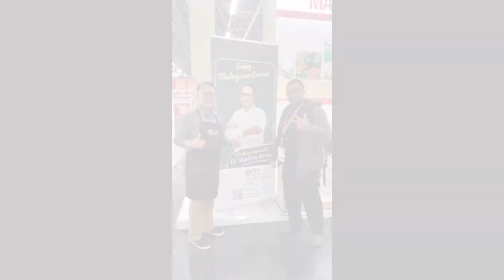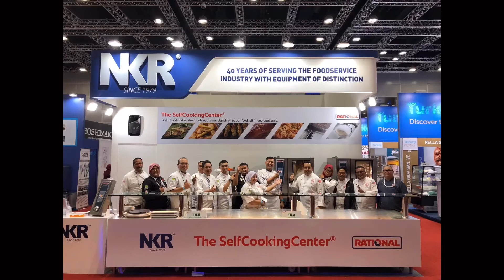GASTRONOMY DEVELOPMENT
Gastronomy Association Of Malaysia